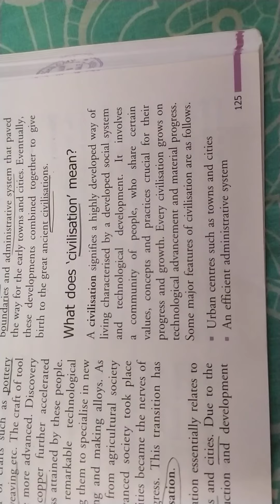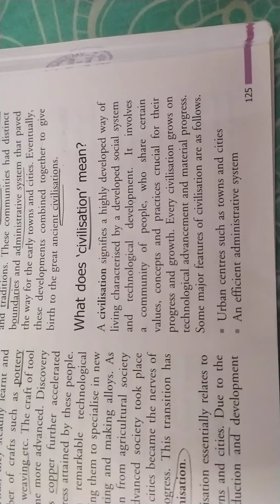What does 'civilisation' means?- features- class 6- ICSE-History